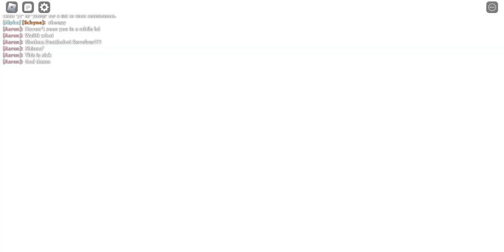Playing with Schyrox! | M1014 Slayer Slugs & Shinma Deathshot Revolver | Roblox: Zombie Stories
| Commentary |

I ended up playing with Schyrox like a few hours ago and they made everyone’s weapons have some sort of really powerful custom made upgrades to them!

My M1014 only had 5 bullets in the mag but it dealt so much damage and it had cracked RPM!

My Deathshot Revolver changed into this devil looking skin with a cool sound effect with it. It had REALLY HUGE recoil but it dealt shit ton of damage!

I didn't record right away cause I was so confused what happened to my weapons and I tried them out for a little bit lmao

| Credits |
- Zombie Stories devs for making this cool game!
- Schyrox for being the absolute chad!
- Everybody else in this vid lol